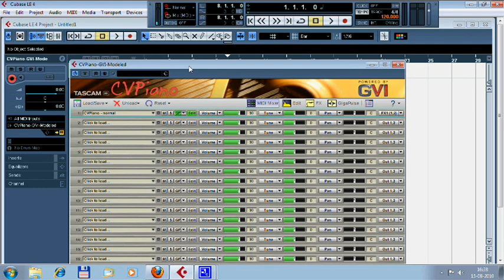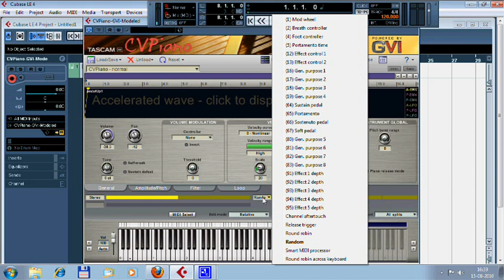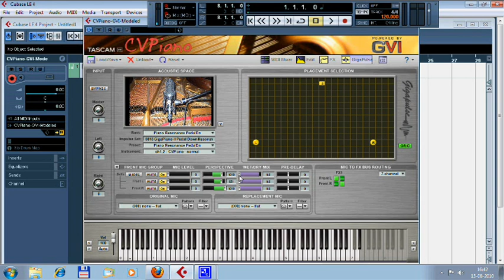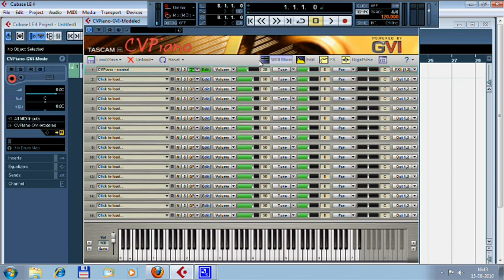CVPiano Virtual Grand Piano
In this video I will show you how to set-up the free virtual grand piano CVPiano, to get the best possible sound.

Eventhoug this piano VST plugin is free and a few years old it sounds great when it has been optimized. In my opinion CVPiano is the best free virtual grand piano out there.

CVPiano pedal and key noise is removed, key responose optimized, tone quality improved and some reverb added.

You can listen to the optimized grand piano sound from 6:00 in the video clip where I play the piano.

..oh and sorry about the birds and stuff in the background. I have to set-up my mic so that it does not pick up background noise...